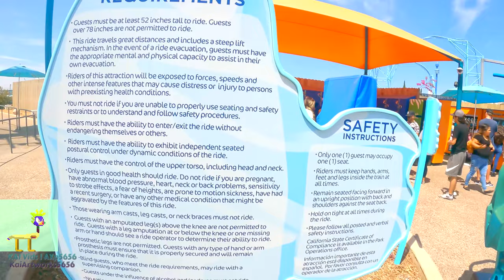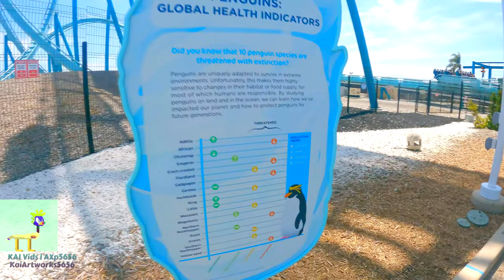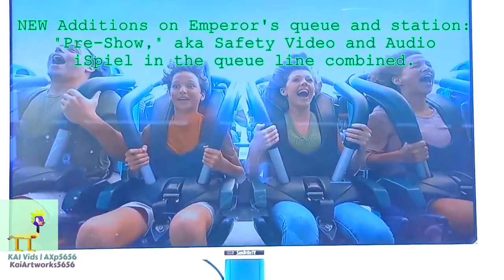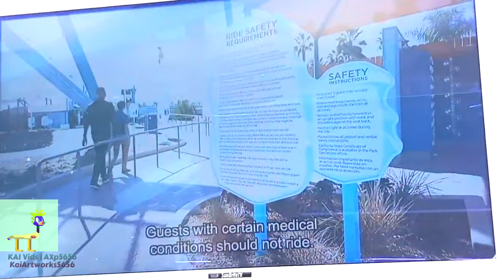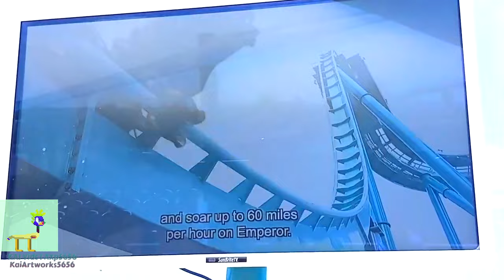[4K] Emperor On-Ride Recorded in detail at “Every Angle” POV | Dive Coaster, SeaWorld San Diego 2022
The second ever time doing this kind of POV, but this time its on the NEWEST Operating roller coaster at SeaWorld San Diego called the Emperor, the model is called a B&M Dive Machine. With a short line, good operations, and High Capacity with 18 riders per train, 3 rows, and 6 seats each on how wide the vehicles are, unlike Electric Eel's train with the same amount with a different vehicle setup while the coaster has to operate with 1 train if that's a Premier Rides sky rocket II without any block zones for additional vehicles! Surprisingly during the summer day in the afternoon, Emperor seems to have no line at all for some reason! So I figured out why not do an Every Angle POV along side with a naming challenge at the end of POV making.

Longer title:  [4K Ultra-HD 2160p] Emperor | On-Ride Recorded in detail at "Every Angle" POVs, Brief Entrance to Exit queue, NEW "Pre-show," or Safety video + Queue Spiel combined, and few Off-Ride shots | 2020/2022 Bolliger and Mabillard Dive Machine Roller Coaster at SeaWorld San Diego (7/30/2022)

Timestamps:

Title + Entrance and Plaza walkthrough-0:00

Queue, Facts about Penguins signs, and Off-Ride shot-1:50

Below Dropping Floors and Lift Hill Motor-2:55

Added Safety video and Queue spiel-3:49

Station view Off-Ride Shot-5:24

Entering a vehicle-8:01

Plain Forwards POV (without looking elsewhere)-8:28

Backwards POV-11:10

Left side POV-13:33

Right side POV-16:11

Upwards POV-18:31

Downwards POV-20:53

Rider Cam/Riders' Reactions POV (Bonus 1)-23:24

Coaster Wheels and Car View POV-25:49

Exit Ramp, Off-Ride shot view, Photos, and Store-28:25

"Outro"-30:12

Emperor is a Bolliger & Mabillard Dive Coaster originally planned for a 2020 opening at SeaWorld San Diego. Because of the COVID-19 pandemic, plans for opening the coaster were pushed back to 2021 before a final opening date of March 12, 2022 was announced.

Track Layout
The Track layout for Emperor is simple. Guests will leave from the station and begin the 150ft lift hill climb and turn to its drop where it will hold riders for 3.5 - 4 seconds. It will then drop riders 60 ft at a 90 degree angle into its first inversion, a 123ft Immelmann loop which over laps the drop and then flows into its 2nd inversion, a hard over banked turn that will turn riders upside town as they go into another element which can be classified as an inversion but will not entirely invert riders, this element flows into the last element of the ride which is a corkscrew which then leads into a turn and then into a ramp to the station where the train repeats this cycle over again. The ride time estimation of each cycle from leaving and returning to the station is approximately 1 minute and 10 seconds though this is estimated and not confirmed by the park.

Location - SeaWorld San Diego
Park section - Emperor Pavilion (East)
Coordinates -32.7640°N 117.2224°
Status - Finished
Soft opening date - March 2, 2022

General statistics
Type - Steel
Manufacturer - Bolliger & Mabillard
Designer - Bolliger & Mabillard
Model - Dive Coaster
Inversions - 4
Duration - 1:10
Capacity - ~700 riders per hour (Estimated) riders per hour
Height restriction: 52–78 in (132–198 cm)

Get ready for a 14-story, 90-degree drop, three thrilling inversions, and top speeds of 60 miles per hour!

Emperor, the tallest, fastest, and longest dive coaster in all of California, will open on March 12. Get ready to plunge 90 degrees and soar up to 60 miles per hour through exhilarating loops on this exciting Emperor penguin-inspired thrill ride, feeling your feet dangle above the track on the state’s only floorless dive coaster! One of the most anticipated rides of 2022!

Footage filmed + Resolution type: 7/30/2022 (4K 60fps Standard Raw Footages)